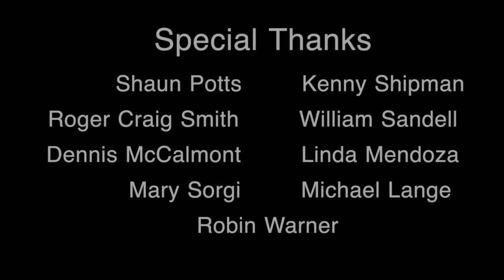Like the time we requested an interview with Butch De Feo/The New York Department of Corrections...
The horror about Amityville! BY THE WAY- Join talent from Sons of Anarchy, Hellboy, Deadwood, Aliens, The Simpsons, Black List, Avengers, Spider-Man and more for a Combat Radio Christmas Carol from The Saban Theater in Beverly Hills

It could blind you, paralyze you or kill you in a matter of hours! Know what you could be up against, help us stop it.

As you know our Patreon supports our work with social services, sign up at the 5 dollar level and you're entered to win a storyboard from the original film (and you'll be supporting a good cause) We're giving away a few --and you'll get invites to live broadcasts with different casts and crews who made some of the best films on the planet --along with other 'live shows' backstage passes and concert tickets to upcoming concerts and more.